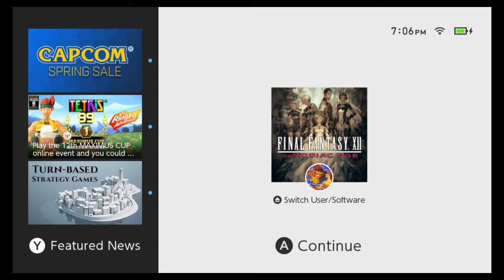Final Fantasy XII The Zodiac Age Playthough Part 148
Final Fantasy XII The Zodiac Age on amazon

Final Fantasy XII is the twelfth main installment in the Final Fantasy series, developed and published by Square Enix, and the fourth game set in the world of Ivalice. It was released in March 2006 for the PlayStation 2, and was later re-released in Japan as an international version titled Final Fantasy XII International Zodiac Job System, with heavy changes made to the character development system by introducing jobs. This version was re-released worldwide for PlayStation 4 in July 2017, and for Steam in February 2018, as an HD remaster containing new updates, titled Final Fantasy XII: The Zodiac Age. Final Fantasy XII was directed by Hiroyuki Ito, who also designed the battle system and supervised The Zodiac Age, with Akihiko Yoshida designing the main characters and Hitoshi Sakimoto producing the musical score. Later, on April 30th, 2019 it was released for Nintendo Switch with minor updates.
The game is set in the continent of Ivalice, in which the Archadian and Rozarrian Empires wage an endless war for power, and Dalmasca has been caught between the two and annexed by Archadia. Dalmasca's princess, Ashelia B'nargin Dalmasca, has created a resistance movement against Archadia to avenge her fallen kingdom, and along the way is united with a band of allies to seek a power capable of defeating the Archadian Empire.
Final Fantasy XII features vastly different gameplay from previous entries, with the most notable differences being the elimination of random encounters in favor of engaging enemies on the field with no separate battle screen using the Active Dimension Battle system. Characters are controlled with menu commands, or programmed using a gambit system. By purchasing licenses on a License Board with LP, characters can unlock the ability to equip new weapons, armor and accessories, as well as to make use of abilities such as White Magicks, Black Magicks, Time Magicks, Green Magicks, Arcane Magicks and Technicks. In the original, each character uses the same License Board, but in the Zodiac releases, different License Boards are used for different jobs, with characters each assigned a job. Locations are connected by an open world rather than a world map, with many side quests available to the player, such as Hunts.
Final Fantasy XII received widespread critical acclaim, and has retrospectively been listed as one of the best in the series.